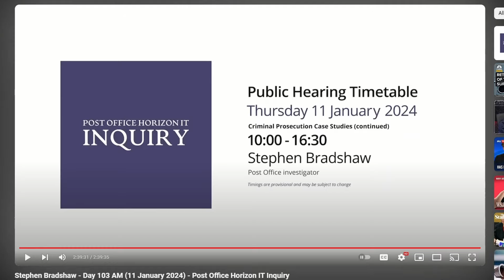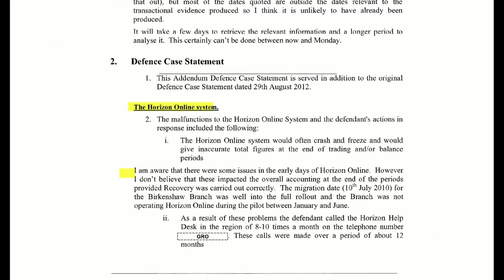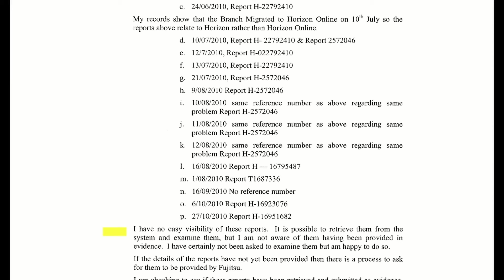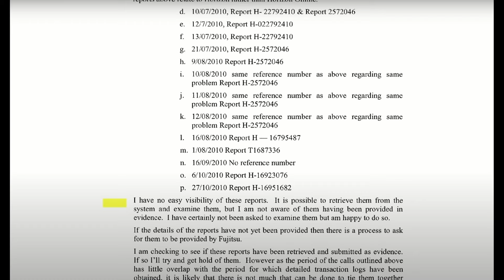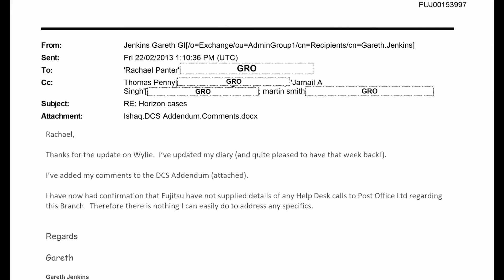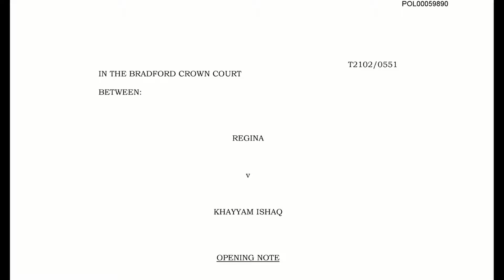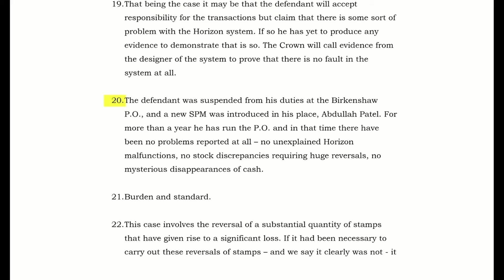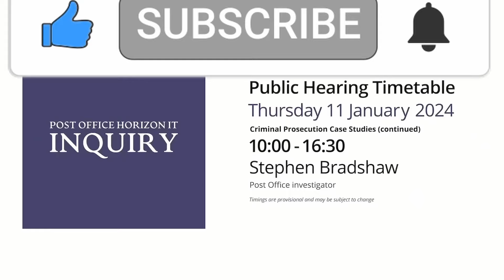Post Office and Fujitsu Discuss Evidence Difficulties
Support DPS Computing and independent journalism!

The Post Office and Fujitsu Discuss Evidence Difficulties as Gareth Jenkins highlights to the Post Office that they haven't requested the call logs referenced by the subpostmasters through the established process and, even if they did, they've not requested the relevant underlying data to make sense of them from Fujitsu.

As the start of the trial looms, potentially vital evidence isn't available and there is an interesting summary of some of the available evidence which doesn't seem to quite match what Post Office knew.